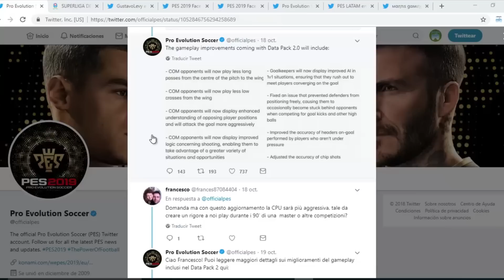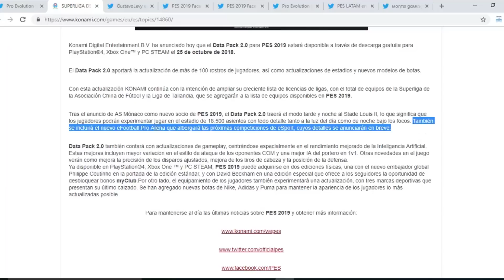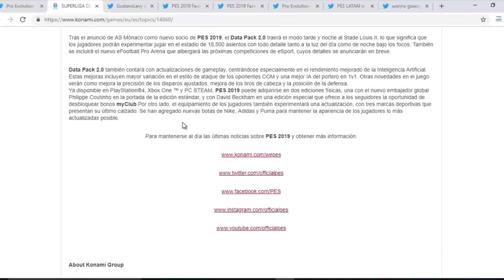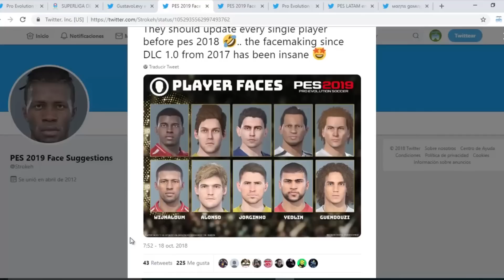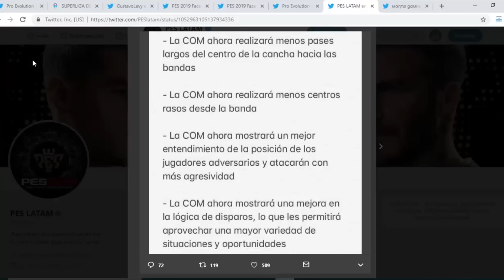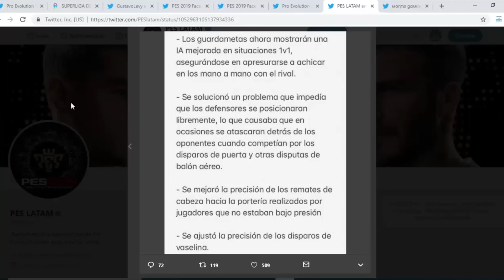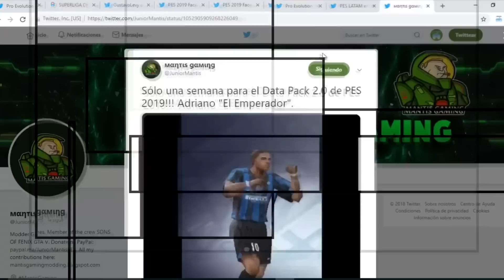LO QUE VENDRÁ EN EL DATA PACK 2.0 DE PES 2019 😲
CONTENIDO:
2 Nuevas Ligas Asiáticas: Chinese Super League (1ª División del Fútbol de China) y la THAI League (1ª División del Fútbol de Tailandia).
Mas de 100 Nuevos Rostros.
Stade Louis II (Estadio del AS Monaco).
Nuevo Estadio enfocado en los eSports llamado "eFootball.Pro Arena".
Actualización de Uniformes.
Nuevos Botines Nike, Adidas y Puma.

GAMEPLAY:
Mejoras en el estilo de ataque de la IA.
Mejoras en los arqueros en las situaciones 1 VS 1.
Mejoras en el posicionamiento de la defensa.
Mejoras en los Disparos Ajustados.

MÁS CONTENIDO.